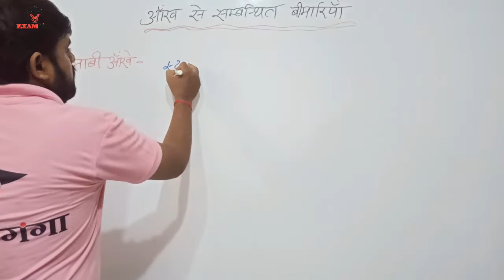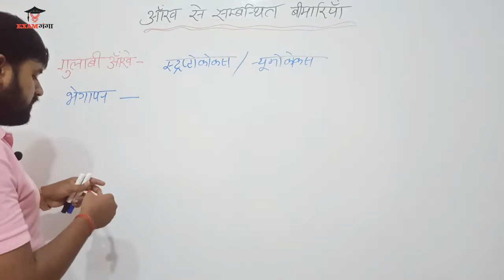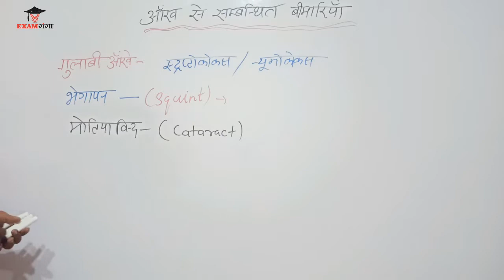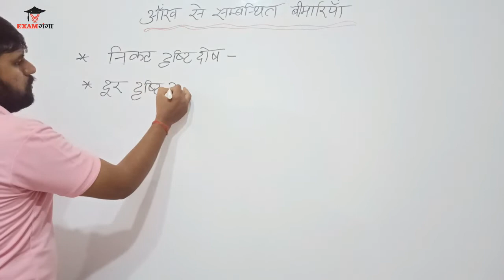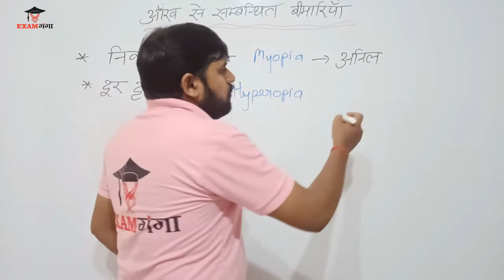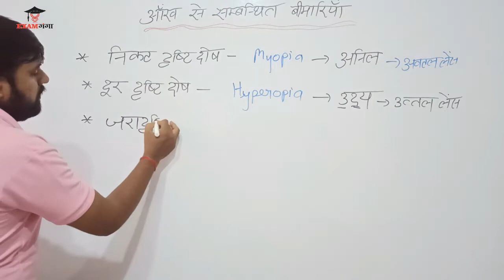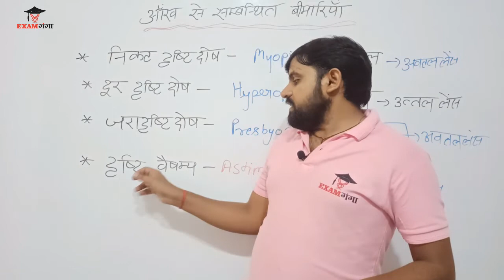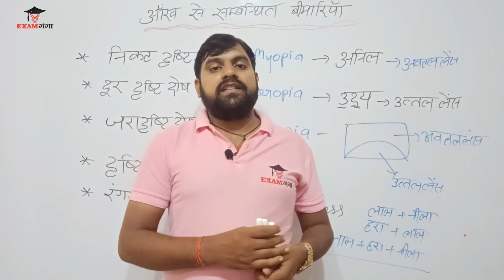आंख से सम्बन्धित बीमारियाँ | Disease Related To Eye | Science | Biology | Exam Ganga | By Vijay Sir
आंख से संबंधित बीमारियाँ | Disease Related To Eye |Science| Biology | Exam Ganga | By Vijay Sir